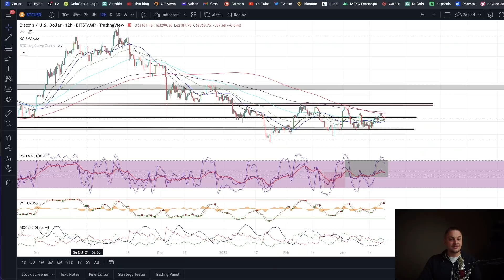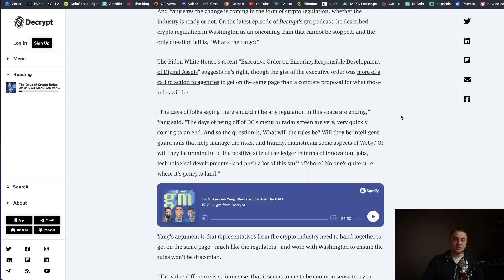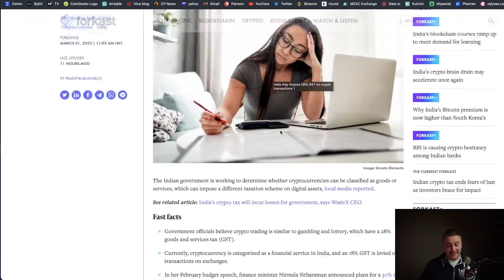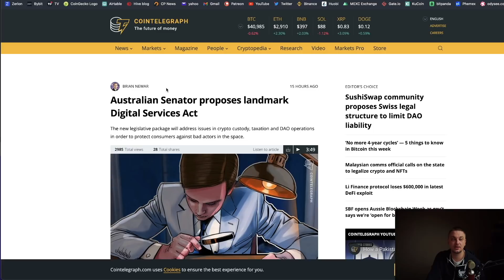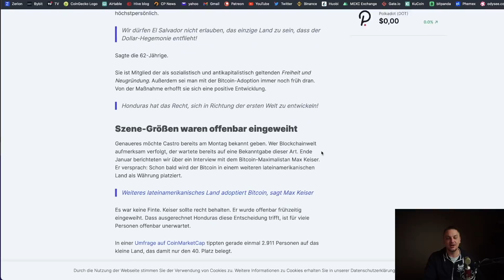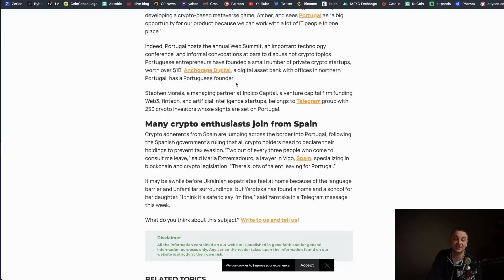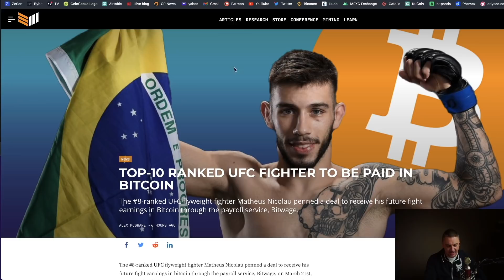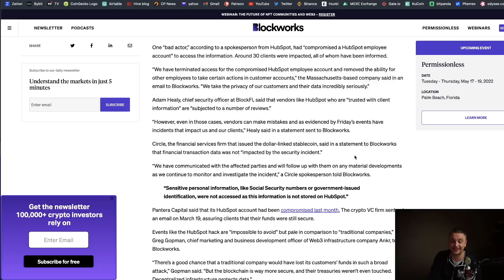Honduras legalizuje Bitcoin.?